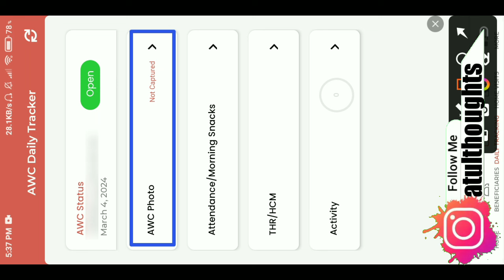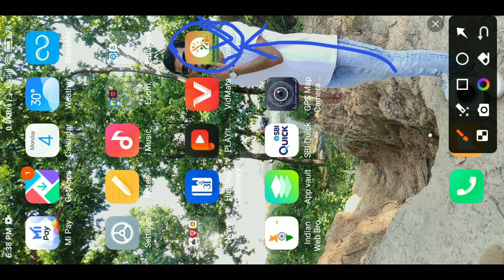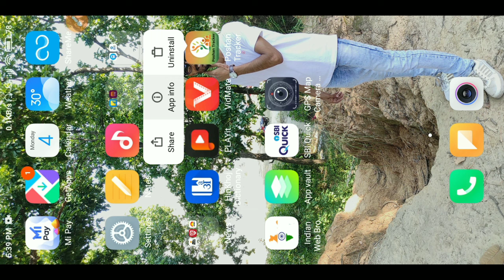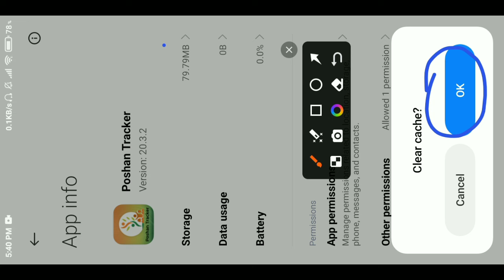पोषण ट्रैकर में ऐसे अपलोड करे फोटो | Poshan Tracker AWC Photo Capture Not Working | AWC Photo Upload